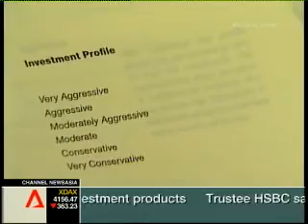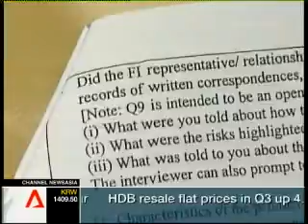Easy to put money in, difficult to get it out !!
Can we trust the bank with our $$ ?